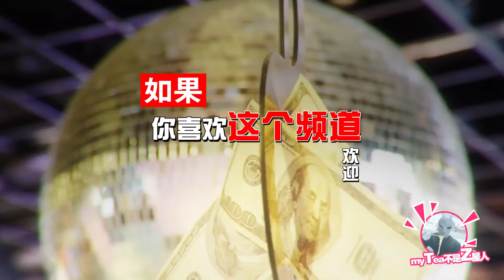真是UFO外星人被监控拍下的外星人！Alien English subtitles